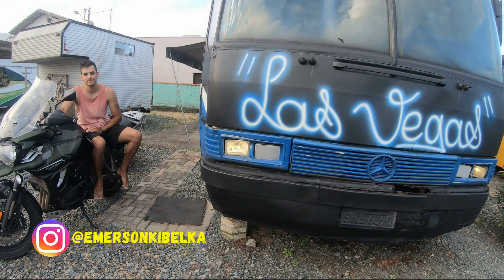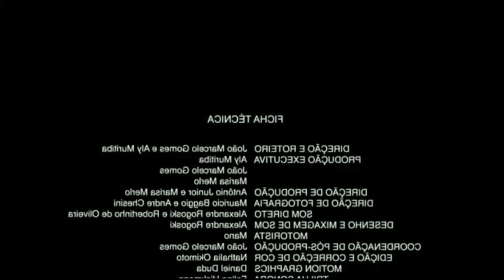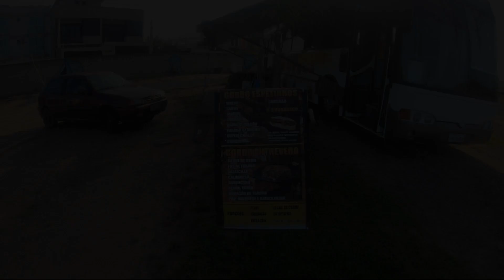ACAMPAMOS EM UM ÔNIBUS - CAMPING ROTA 89- KOMBI HOME E DIVERSÃO!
Localizado as margens da BR 101 em Barra velha -SC, o Camping rota 89 trás uma experiência única para os campistas mais aventureiros, confira!

Neste canal você vai acompanhar as experiências de nossas viagens e aventuras de uma maneira descontraída.

Não tenho medo de fracassar, mas sim de não tentar.